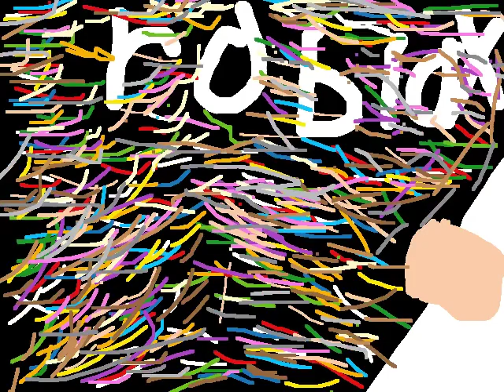Please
Save us